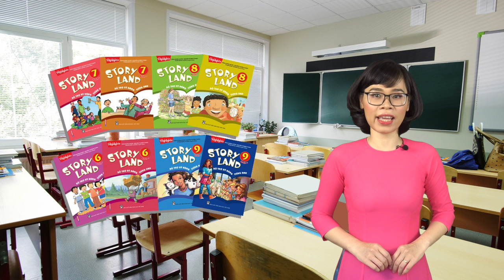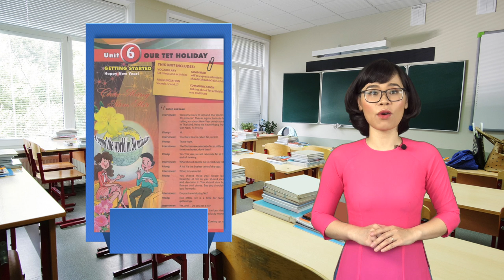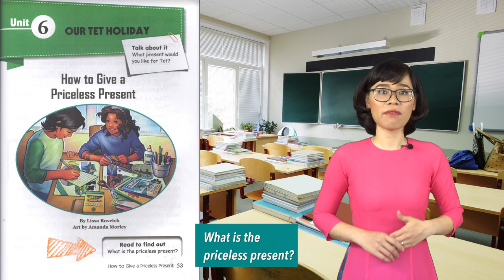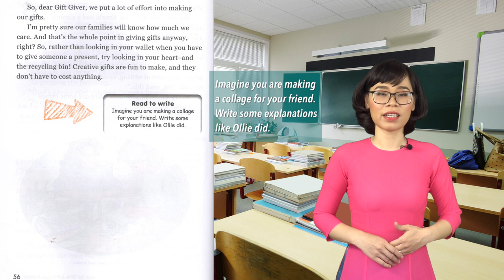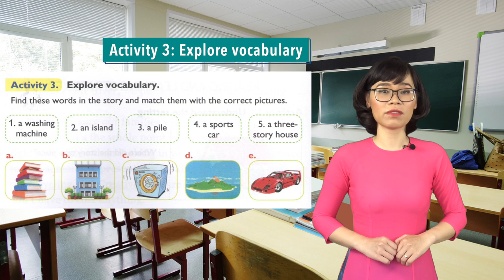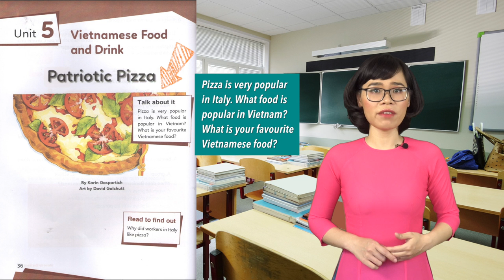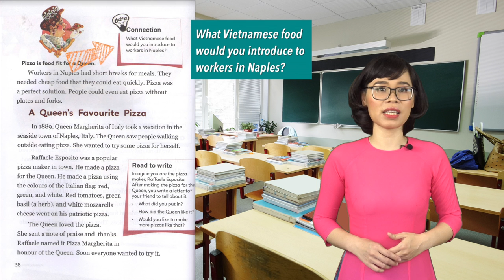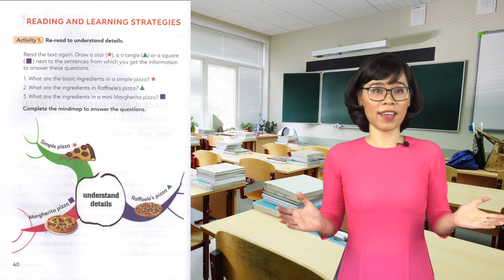Hướng dẫn dạy Storyland THCS - Tiết 2 - Cô Lê Thị Ánh Hồng